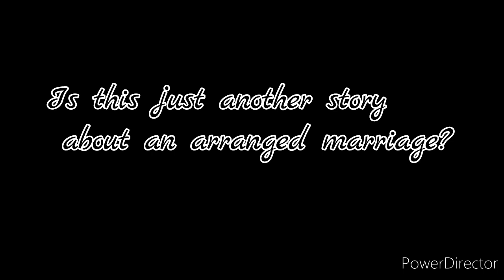Trailer New series